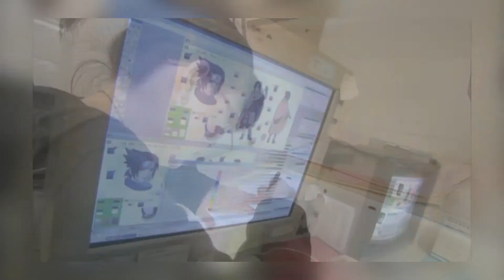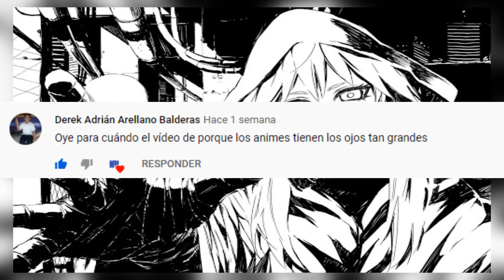¿Porqué los ojos tan grandes en los animes y mangas? ¿y porqué el manga es en blanco y negro?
HOLA A TODOS Y BIENVENIDOS A OTRO VÍDEO MAS, ALGUNA VEZ TE HAS PEGUNTADO POR QUE LOS PERSONAJES EN EL ANIME TIENEN LOS OJOS TAN GRANDES O POR QUE RAZÓN LOS MANGAS SON EN BLANCO Y NEGRO, SI TIENES ESTA DUDA QUÉDATE PARA AVERIGUARLO.
ANTES DE COMENZAR SI QUIERES APOYAR AL CANAL Y LE DAS DURO AL FORTNITE, NO TE OLVIDES DE PONER EL CÓDIGO DEL CANAL, EL CUAL ES N0veno, gracias de ante mano.

El anime es el nombre que recibe la animación proveniente de Japón,  esta animación puede ser de forma tradicional o por computadora, en sus inicios al anime se le conoció como senga eiga lo que se traduce a líneas dibujadas hechas películas literalmente. Todo esto en 1907, pero al pasar el tiempo, se le otorgó el nombre de doga, lo que se traduce como imágenes en movimiento. Pero no fue hasta 1960 que se le puso el nombre de animeeshon , es de ahí donde se sacó el nombre que hoy todos conocemos, anime, abreviando solo la palabra animeeshon.